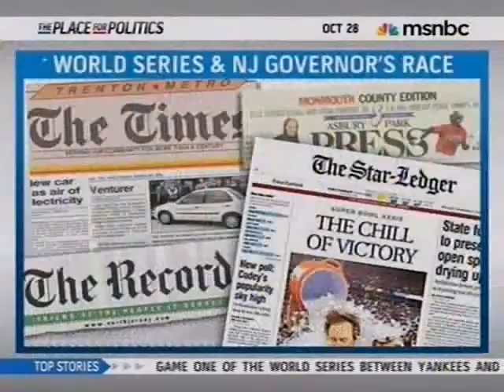Doug Heye On The World Series' Impact On The New Jersey Governor's Race